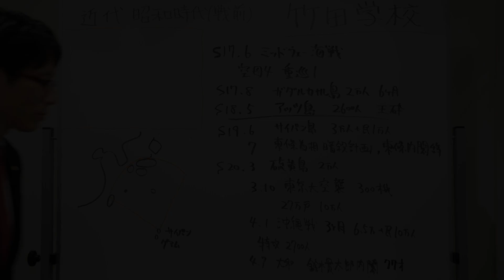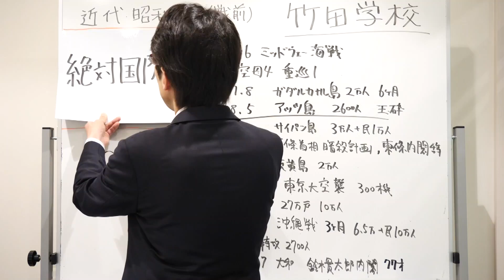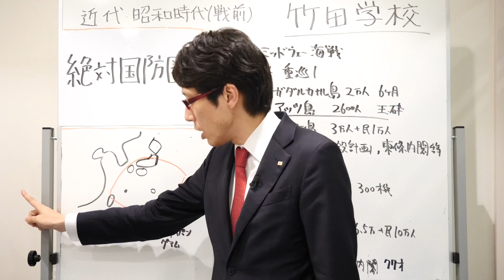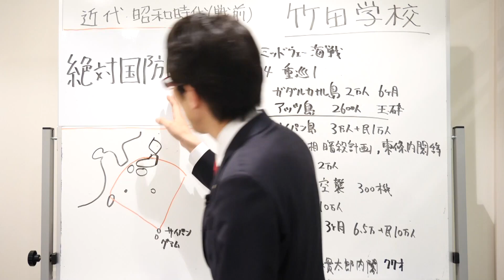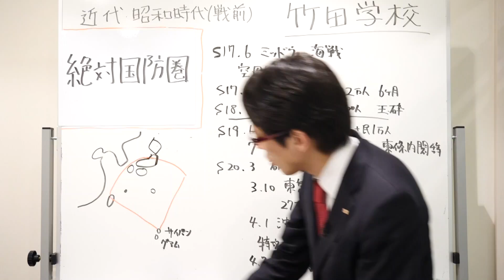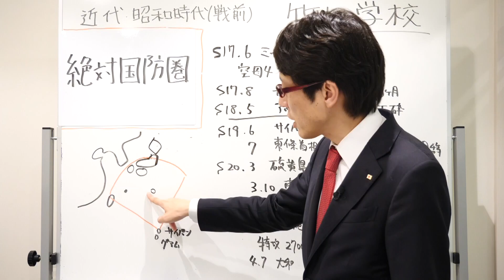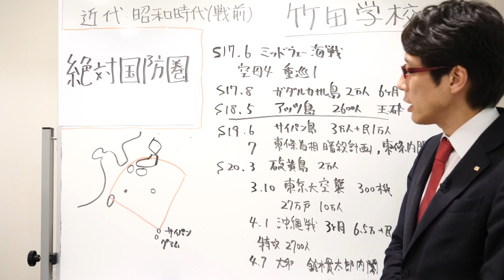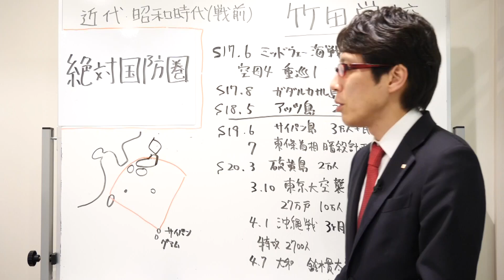【竹田学校】歴史・昭和時代編（戦前）㉑～絶対国防圏～｜竹田恒泰チャンネル2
竹田恒泰
作家

▼▼▼関連ページ▼▼▼